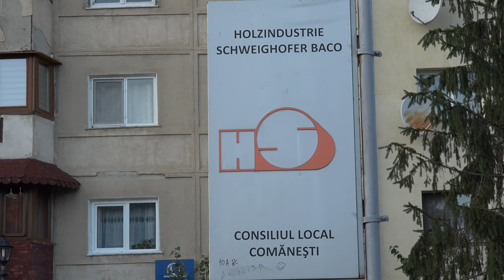DAN BARNA primit cu simpatie la Comanesti CANDIDATUL USR LA PRESEDINTIA ROMANIEI CU COMANESTENII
DAN BARNA primit cu simpatie la Comanesti  CANDIDATUL USR LA PRESEDINTIA ROMANIEI IN MIJLOCUL COMANESTENILOR.

Cu stimă,
echipa Exclusiv

Vizionare plăcută !